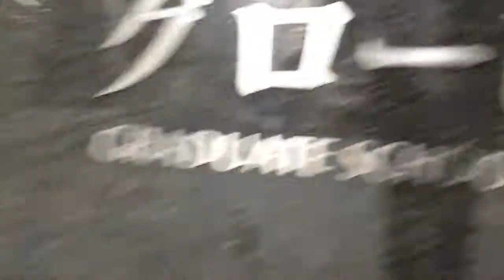Getting my MBA in Japan at Globis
Hi Im Matthew and this is my first video . I lived in Japan for 7 years teaching English and I decided to change my situation by getting an MBA. I will make videos about my program and what I learned and how its helping to achieve my goals . I also will make videos about concepts i learned in school

if you have questions please ask , i will try to respond as soon as possible